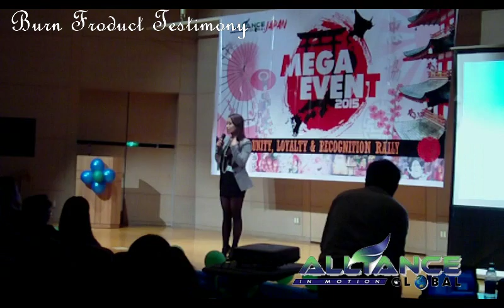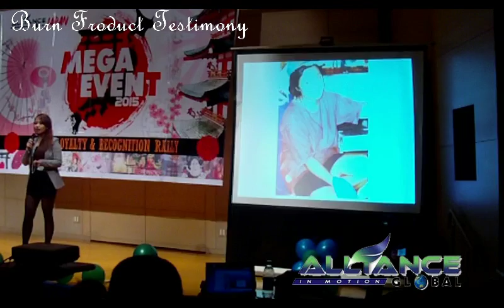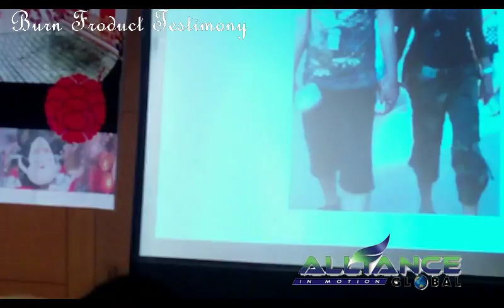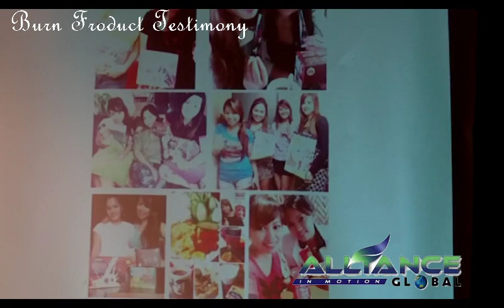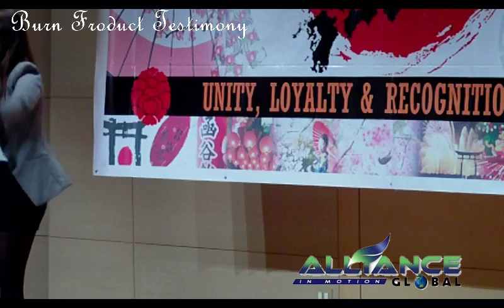Belle Nishime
Belle Nishime Burn Product Testimony